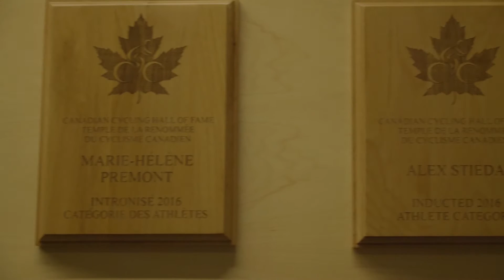Canadian Cycling Hall of Fame 2016: Gord Fraser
On Oct. 1, 2016, Gord Fraser was inducted into the Canadian Cycling Hall fo Fame. At the ceremony in the Mattamy National Cycling Centre, the sprinter, who has more than 200 wins to his name, mentioned a win that came late in his career that seems to stand above the others. A few Hall of Fame inductees from the inaugural class in 2015 influenced Fraser throughout his career. Those influential riders include Curt Harnett, Steve Bauer, Tanya Dubnicoff and especially Gord Singleton and Jocelyn Lovell.